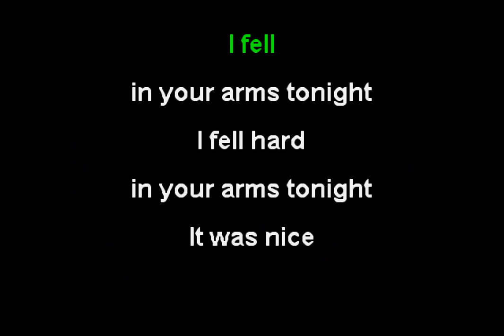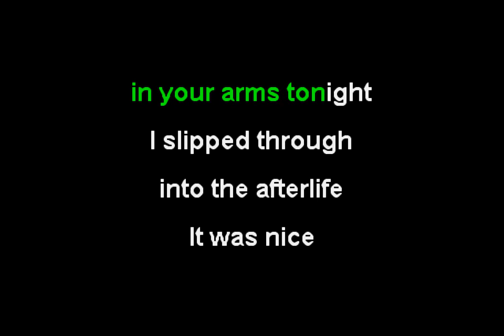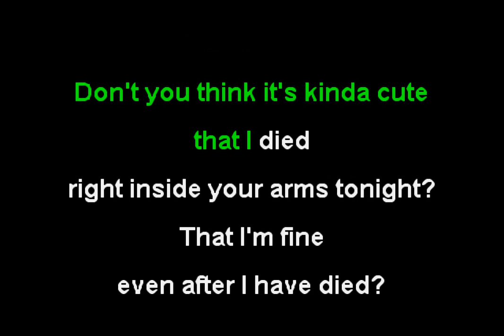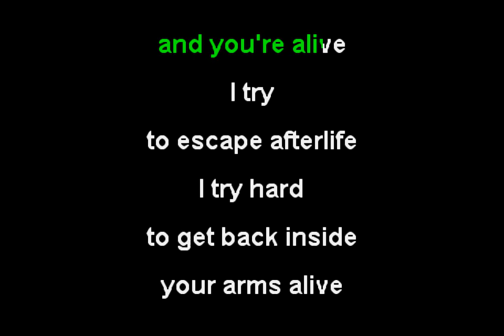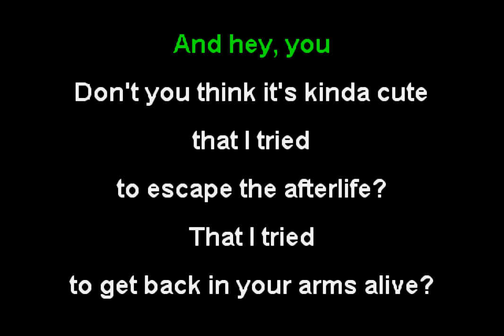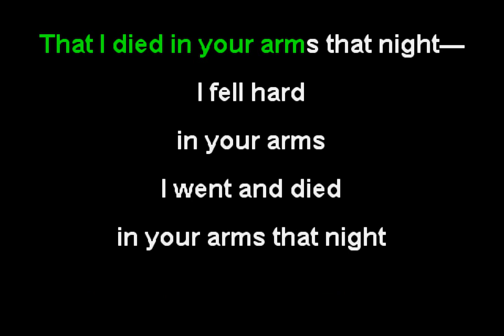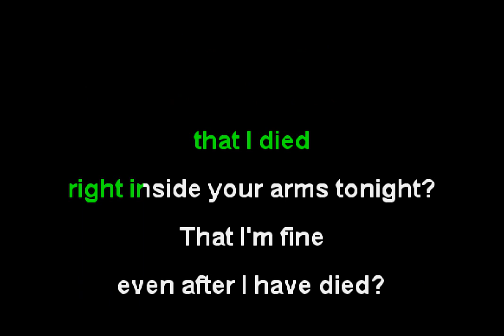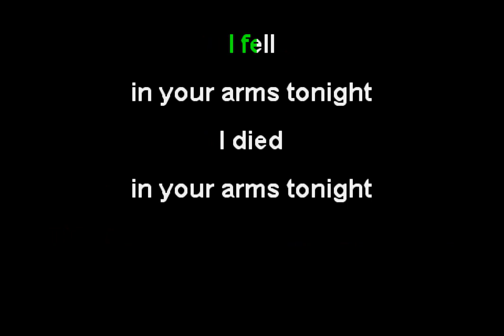Mother Mother - Arms Tonite (Funbox Karaoke, 2008)